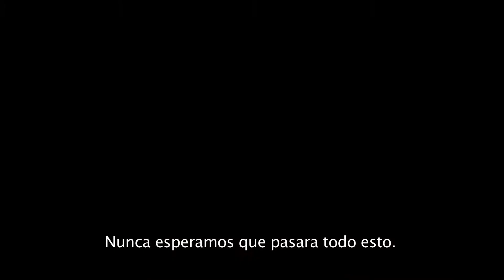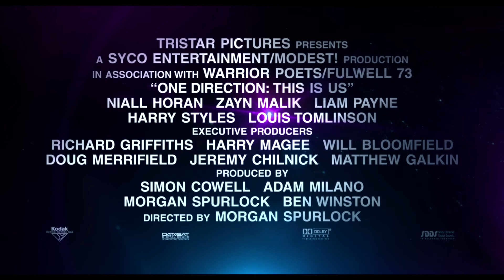ONE DIRECTION THIS IS US Trailer Subtitulado